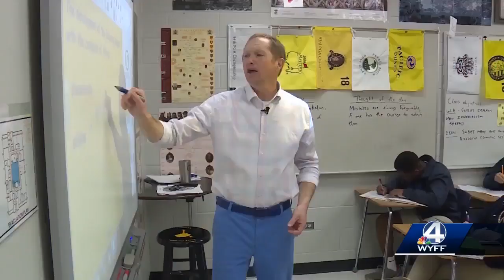This week’s golden apple winner is Ken Littlejohn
This week’s golden apple winner is Ken Littlejohn from Greenville Tech Charter High School